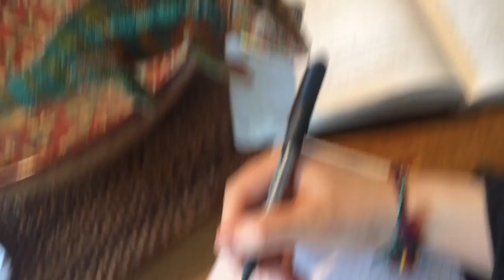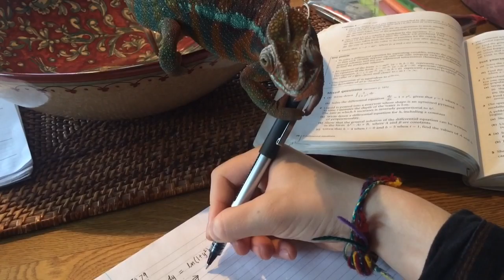Professor Caspo helps me with Maths Homework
He is an academic